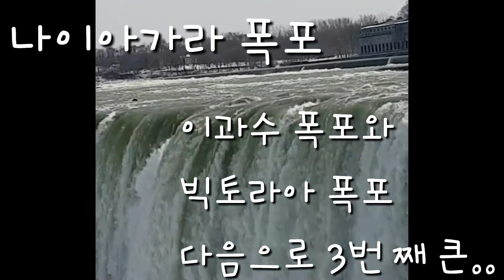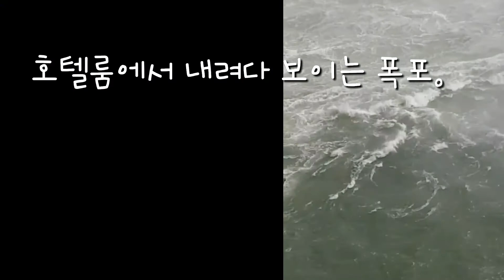나이아가라 폭포/겨울여행 기억 소환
무더운 여름날,
겨울에 본 나이아가라 영상으로 시원한 추억여행 나누기.

미국과 캐나다에 웅장하게 걸터 서 있는, 이과수 폭포와 빅토리아호수 다음으로 세계 3번 째로 큰 나이아가라 폭포..
힘차고 박력있음에도 그녀라고 표현하고 싶은 아름다운 이 폭포는 볼 때마다 신비하고 또 그리워지는 폭포입니다.

이리호의 물이 흘러 폭포를 낙하하여 협곡을 흘러 온타리오호로 흘러들고 대서양으로 합쳐지는 물이 지나가는 이 곳.. 그 물살로 협곡이 침식되어 결국에는 그 모습을 잃을거라는 이야기를 들으며 점점 수위가 높아져 없어져버릴거라는 베네치아섬의 이야기를 떠올립니다. 미국,캐나다 양쪽에 댐을 설치하여 물의 양을 줄임으로 협곡의 깎여 냐려가는 양도 줄이고, 어마어마한 전력도 얻어낸다니 다행입니다.

네덜란드로 이사한 후 두고온 친구를 그리워하듯 그리다 다시 만난 나이아가라!!
반가운 재회였습니다.

   밤이면 조명쇼로 여러가지 색깔의 물살을 볼 수 있고, 계절과 날씨에 따라 느낌을 달리 하는 곳, 터널로 된 시닉 투어를 따라 뒤에서 도 볼 수 있고, 이번엔 호텔의 위치가 좋아  아침에 떠오르는 해아래 나이아가를 내려다 보고, 눈내리는 나이아가라도 보고, 360도 회전하는 타워에서 식사하며 내려다 보는 나이아가라..정말 멋졌습니다.